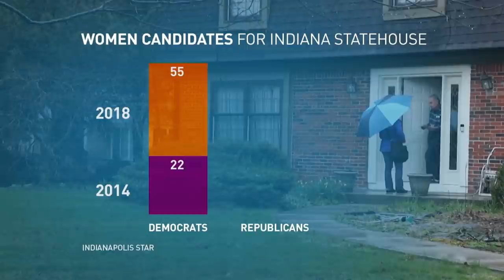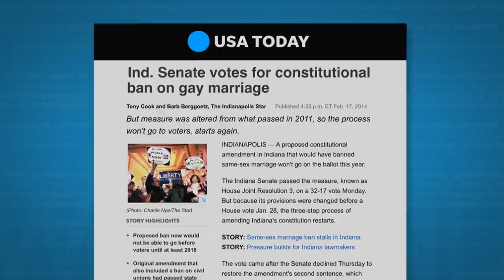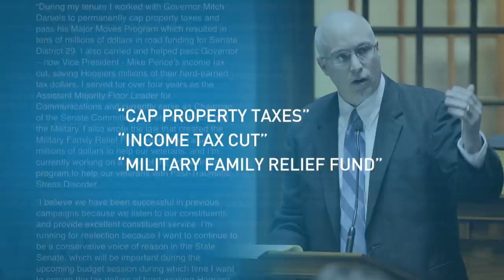‘Every issue is a women's issue’ -- Why these Republican women are running for office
Seventy-five women are running for office in the Indiana state legislature, double the number that did in 2014, and the number of GOP women running for office has risen from 15 to 23. In a deep red state where women occupy five of seven statewide offices, this election reflects the tension between the party’s moderate and more conservative wings. Megan Thompson reports.